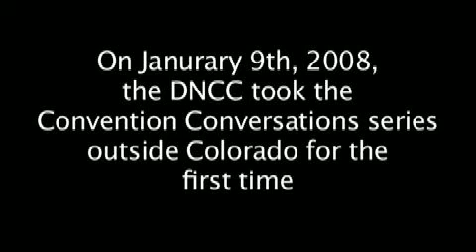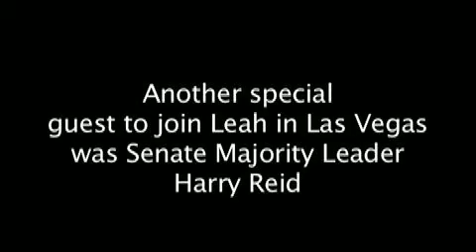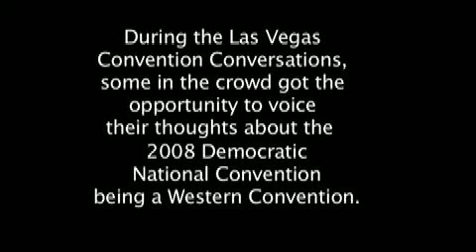Convention Conversations in Las Vegas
DNCC CEO Leah Daughtry packed an overnight bag this week and headed to Las Vegas for a Convention Conversations forum with Senate Majority Leader Harry Reid and Congresswoman Shelley Berkley. In this video, you'll see some of the great sites of Las Vegas and meet some of the people who came out to learn more about the Democratic National Convention and how they could get involved in the historic regional opportunities of 2008.